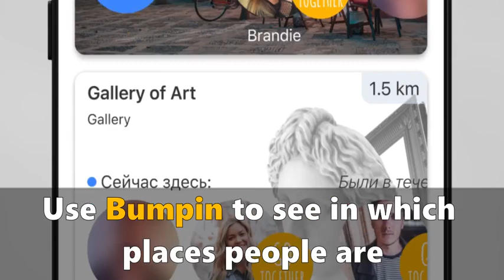Explore Dubai from Inside! Install Bumpin Now Available for Free at Apple AppStore and Google Play